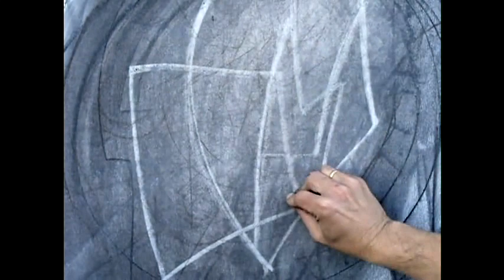Inside - Exhibition by Marko Gavrilovic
exhibition "Inside"
artist Marko Gavrilovic
music journey - Katarina Jelic (David Toop, Max Eastley, Chris Watson, Monolake...)
video - Ivana Ivka